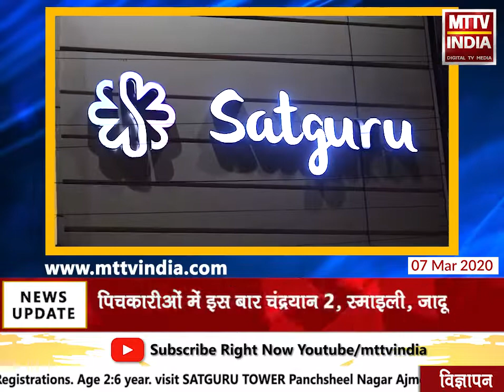AJMER NEWS | होली त्यौहार के सामने कोरोनावायरस हुआ फेल | MTTV INDIA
होली त्यौहार के सामने कोरोनावायरस हुआ फेल
बच्चों के लिए माता-पिता ले रहे हैं पिचकारिया और हर्बल गुलाल
होली के रंग में हिंदुस्तानी रंगों का है बोलबाला
पिचकारीओं में इस बार चंद्रयान 2, स्माइली, जादू आई
अजमेर के व्यापारी कलर से ज्यादा बेच रहे हैं हर्बल गुलाल